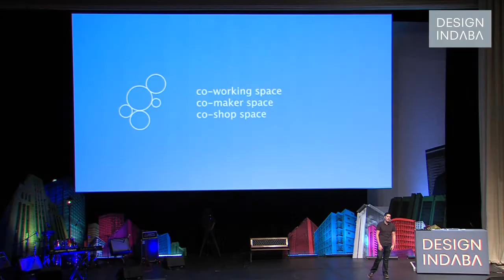Ian Murchison on wooden knives and bendy bicycle racks (trailer)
“There is a huge focus on technology and electronics in America. I want to explore something different instead,” says Ian Murchison. After graduating from Carleton University in 2010, Murchison worked as an industrial designer at Blackberry before starting up his own design studio in Ottawa, Canada.

At Blackberry, Murchison designed accessories, developed over 50 products and worked on over 250 patented designs. He left to set up his studio, The Federal Inc, in his hometown, Ottawa. “Rather than moving to a different position at Blackberry, I thought it was time to start something on my own,” he explains.

Through The Federal Inc, Murchison, explores a wide range of ventures in design, development, manufacturing and marketing. Working out of HUB Ottawa, a global network of co-working spaces, the studio concentrates on challenging people to rethink the way they look at everyday products.

“At Federal Inc we have the traditional client and consultancy side of things but we make sure that we maintain a creative stream for our employees to experiment and try new things without a project brief,” says Murchison.